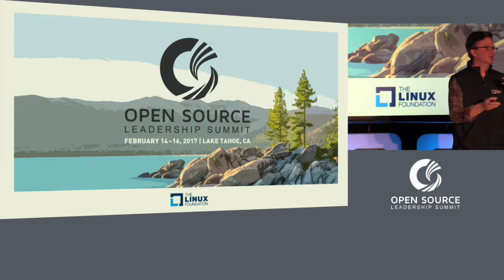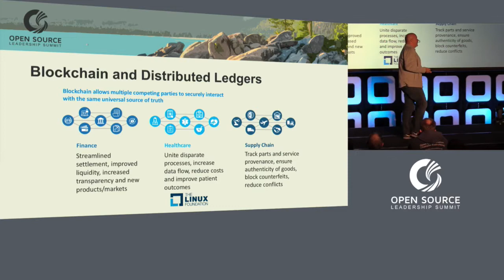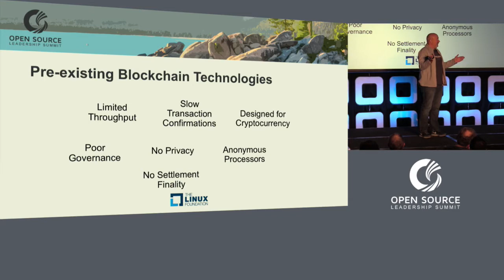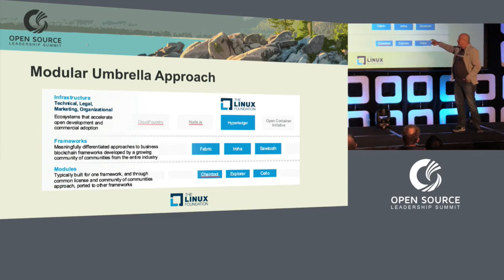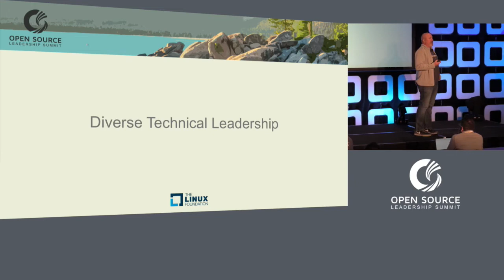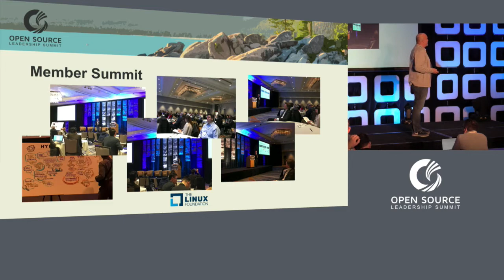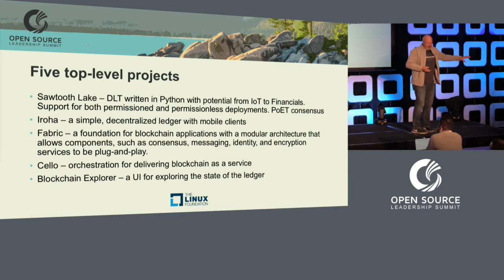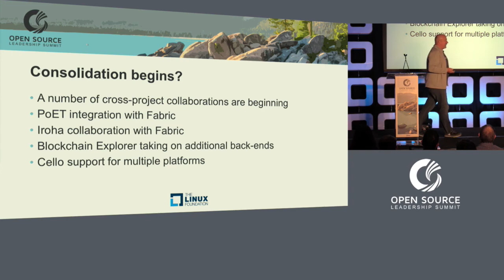Keynote: State of Blockchain - Christopher Ferris, Distinguished Engineer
Keynote: State of Blockchain - Christopher Ferris, Distinguished Engineer & CTO of Open Technology, IBM

About Christopher Ferris
An IBM Distinguished Engineer and CTO Open Technology in the IBM Cloud organization, Christopher has been involved in the architecture, design, and engineering of distributed systems for most of his 37+ year career in IT and has been actively engaged in open standards and open source development since 1999. He has technical responsibility for all of IBM's strategic open source and standards initiatives, including OpenStack, Cloud Foundry, Hyperledger Project, Open Container Initiative, Cloud Native Computing Foundation, Mesos, Node.js and Docker. He represents IBM on the Hyperledger Governance Board, is a Maintainer of the Hyperledger Fabric project and chairs of the Hyperledger Technical Steering Committee.